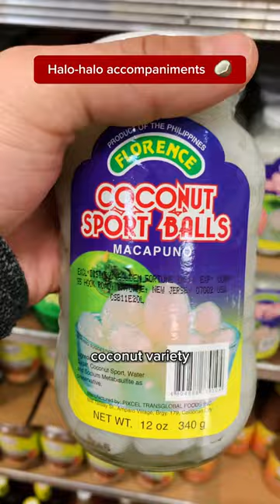Essentials at a Filipino Grocery Store!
Your one-stop shop for everything Filipino: coconut vinegar, puto, ube... you name it, they've got it.